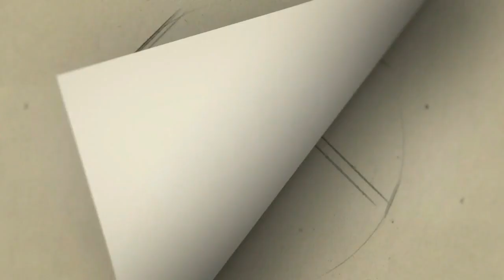''ஊருக்கு போன SriDivya வந்தாச்சு'' | Oththaikku othai | Atharvaa | Sri Divya | Justin Prabhakan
#8 Mani Bus'su Kulla Lyrical # Oththaikku Oththa Atharvaa# Sri Divya
''ஊருக்கு போன திவ்யா வந்தாச்சு'' | Oththaikku Oththa | Atharvaa | Sri Divya | Justin Prabhakan

Oththaikku Oththa starring Atharvaa Murali, Sri Divya, Naren, Vidya Pradeep, Chandana Raj, directed by Barnesh and music composed by Justin Prabhakaran.

Oththaikku Oththa movie is based on true story which revolves around teenagers in the college. The film will deal about students life and their ego clashes.

Song:  8 Mani Bus'su Kulla
Singer: Diwakar
Music Director: Composed & Arranged by Justin Prabhakaran
Lyricist: Kabilan
Backing Vocals: Sam P Keerthan, Yogi Sekar, Shibi, Deepeshak, ACS Ravichandran
Electric Guitar: Joseph Vijay
Whistle: ACS Ravichandran
Percussions: Shruthi Venkat
Additional Rhythm Programming: Bharath Dhanasekar
Musician Co-ordinators: Antony Raj(The Station Inn), Nirmal Raj, (Hymn Studio)
Recording Engineer: Sujith Sreedhar(2BQ Studio)
Songs Mixing & Mastering Engineer: Balu Thankachan(20 DB Studio)
Mixing assisted by: Elwin Joseph & Sethu Thankachan(20 DB Studio)

Movie Credits:
Movie: Oththaikku Oththai
Star cast: Atharvaa Murali, Sri Divya, Naren, Vidya Pradeep, Chandana Raj
Director: Barnesh
Music Director: Justin Prabhakaran
Lyricist: Kabilan
Producer: D. Dinesh karthick
Film Banner: Vision i medias

Category
People & Blogs